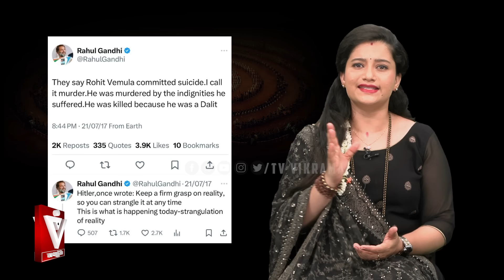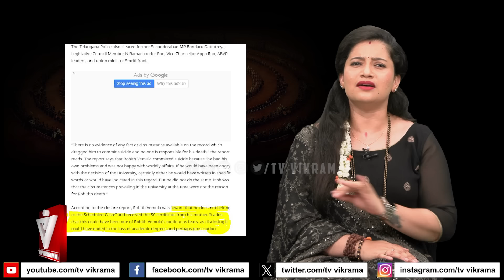ಹಸಿಸುಳ್ಳ ರಾಹುಲ್ ಗಾಂಧಿಯಬಂಡವಾಳ ಬಯಲು! ತೆಲಂಗಾಣ ಪೊಲೀಸ್ರು ಮಾಡಿದ್ದೇನು? Rohith Vemula | Smriti Irani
Rohit Vemula | Smriti Irani | Rahul Gandhi | PM Modi | Congress | Chakravyuha | TV Vikrama | Trending News | Latest News